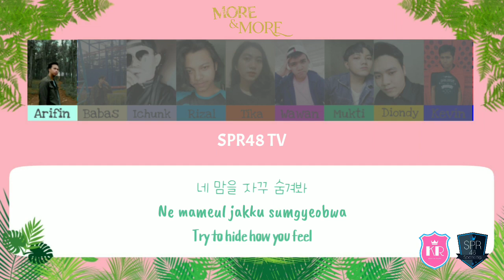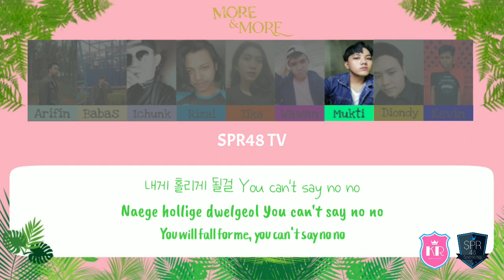【Class KR】 TWICE - More & More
█ SPR48 Class KR
1. Setiawan (1st Generation)
2. Tika (7th Generation)
3. Arifin (7th Generation)
4. Ichunk (6th Generation)
5. Kevin (7th Generation)
6. Mukti (5th Generation)
7. Babas (7th Generation)
8. Diondy (7th Generation)
9. Rizal (6th Generation)

█ PERKENALAN
SPR48 (Sparkling48) adalah vocal grup yang mencover dan menerjemahkan lagu dari AKB48 Groups.

█ Member SPR48 dibagi:
Team SII ★ Team P ★ Team RII
Academy Star A ★ Academy Star B